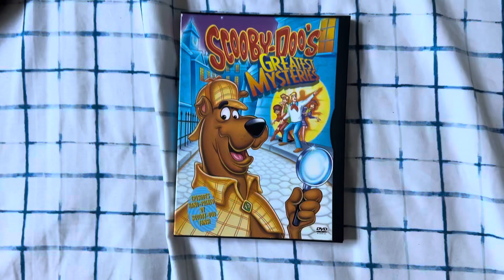Scooby Doo’s Greatest Mysteries DVD Review